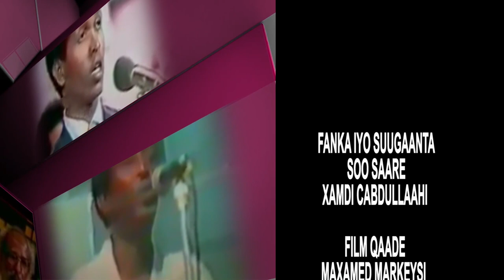FANAAN COD HALAASI AH OO MARTI KU AH FANKA IYO SUUGAANTA SAAHIL SK 2020